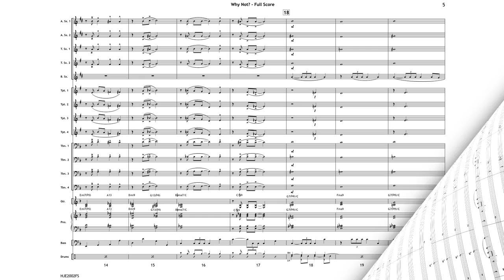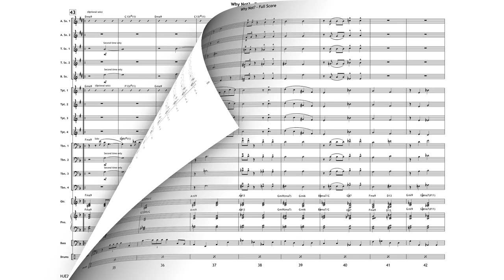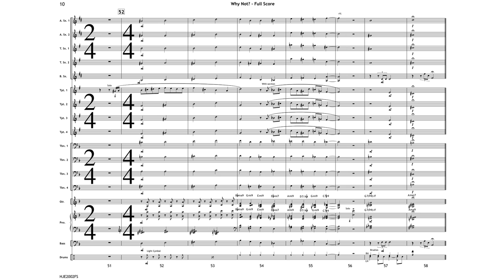Why Not? - Steve Wiest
Seldom does a composition come along that is this sophisticated in its harmonic language while remaining within the reach of a younger band. More than a typical “ballad” this is a beautiful and evocative concert piece that will show the depths of your bands ability. Truly a gem for jazz ensemble repertoire.